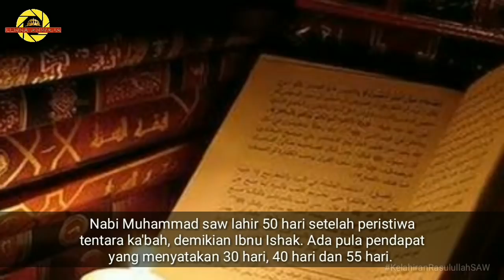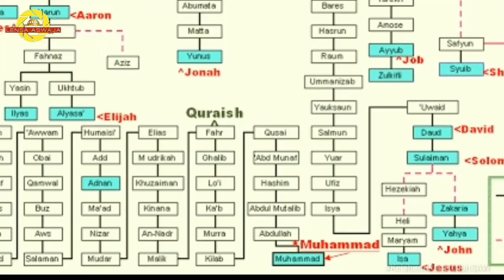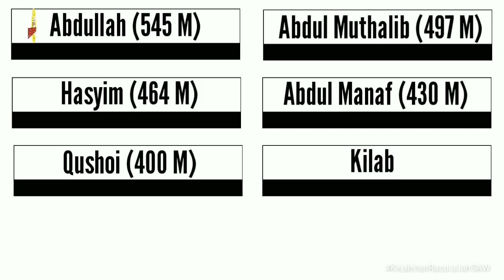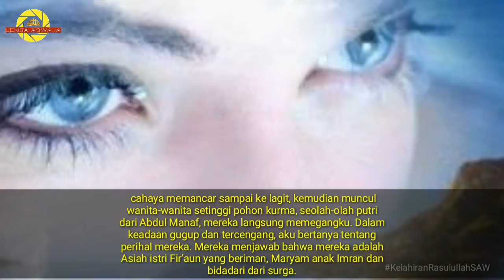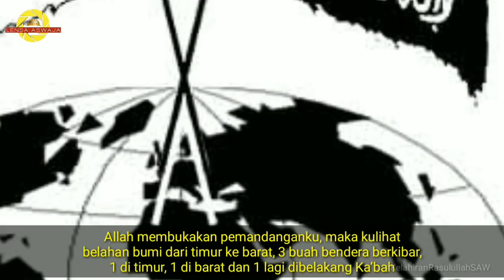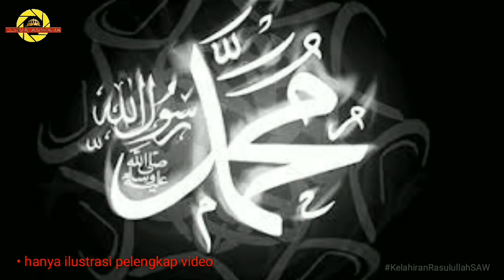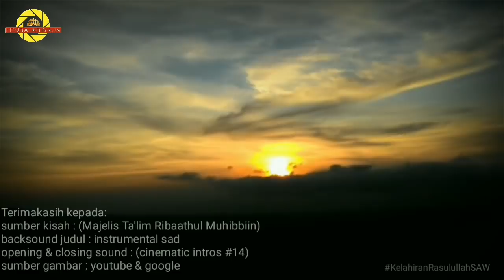Wajib nonton!!! Datangnya wanita Mulia setinggi pohon kurma saat kelahiran Nabi Muhammad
Allahumma sholli 'ala sayyidina Muhammad wa 'ala 'alaihi sayyidina Muhammad. Ya Allah limpahkanlah sholawat dan Rahmat Mu yang tak terbatas kepada kekasihmu,  sayyidina Muhammad Saw.

Semoga bermanfaat dan bisa menambah kecintaan kita terhadap Rasulullah saw. Aamiin..

Sumber kisah : Majelis Ta'lim Ribaathul Muhibbiin

NOTE : UNTUK KEBENARANNYA HANYA ALLAH YANG MAHA MENGETAHUI. JIKA ADA KESALAHAN DALAM VIDEO MAUPUN AUDIO, KAMI MOHON MAAF YANG SEBESAR BESARNYA. 🙏🙏🙏

Credit by